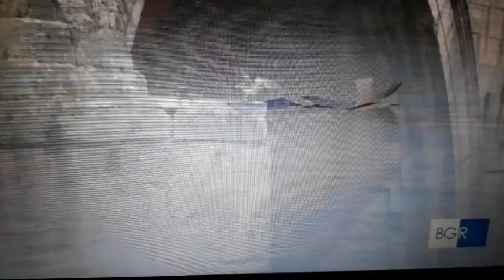Come riuscire a percorrere la ciclabile sulle rive del Tevere devastate dal degrado